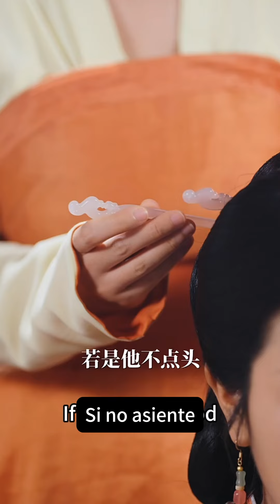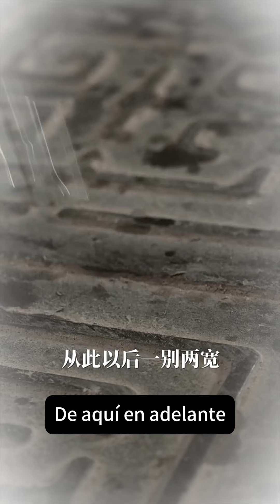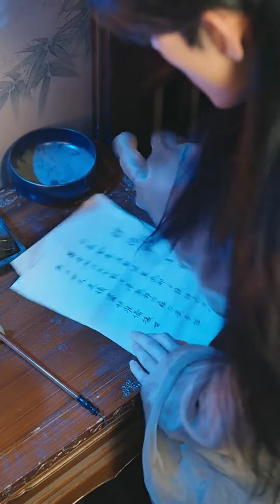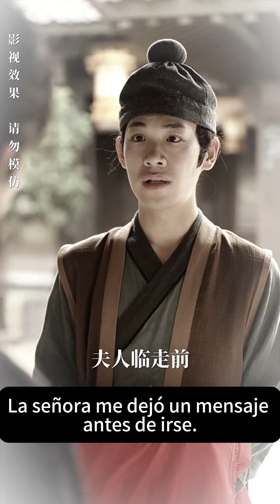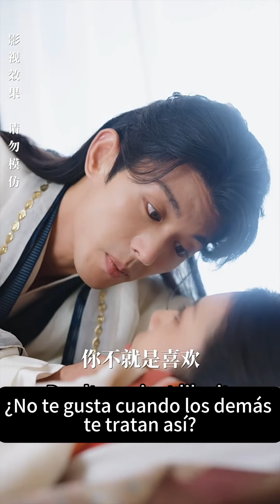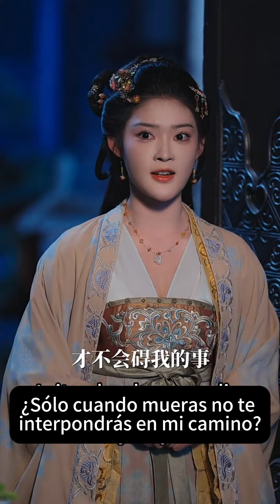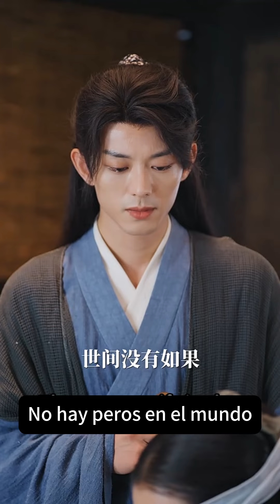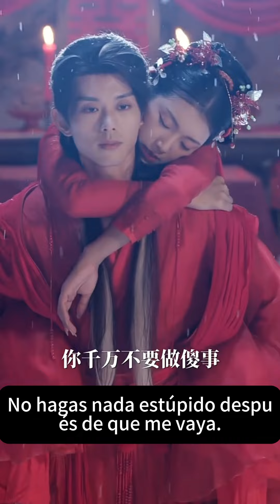El príncipe entendió mal que la princesa le era infiel y fue torturado por el amor y el odio.